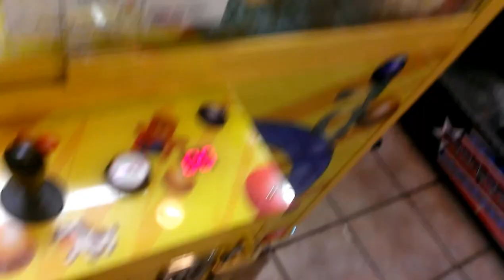CAPTAIN NAMCO VS TOY CHEST CLAW MACHINE EPISODE 25 A WIN ON THE FIRST TRY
I RETURN BACK TO MY LOCAL FLYIN J  TRUCK STOP IN MY 25TH EPISODE HERE THE BEAR I WAS AFTER WAS KIND OF BURRIED I STILL MANAGED TO WIN THIS MACHINE IS $1 DOLLAR PER PLAY